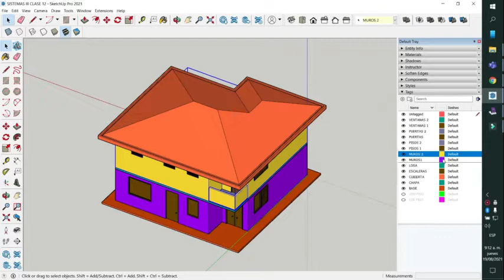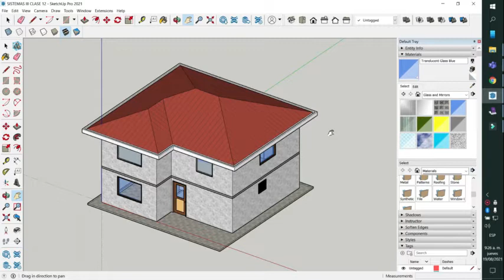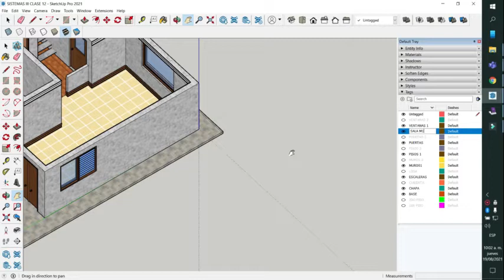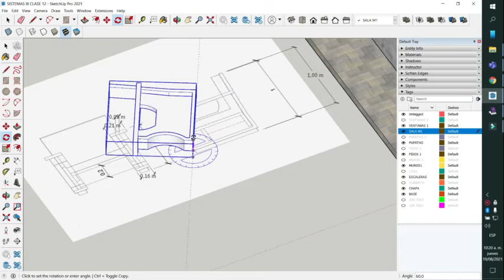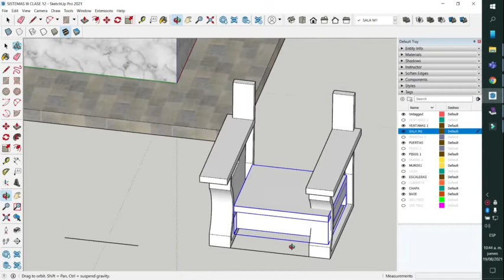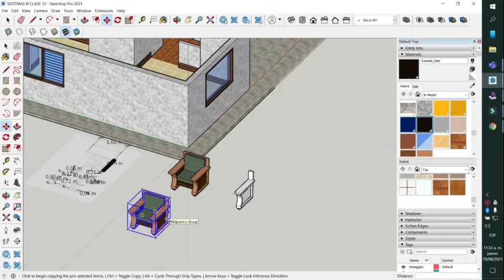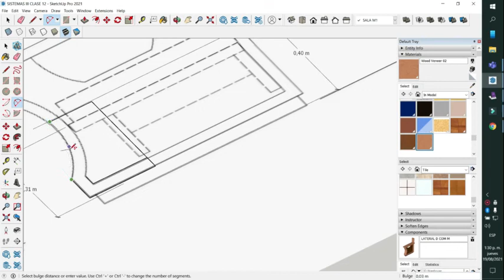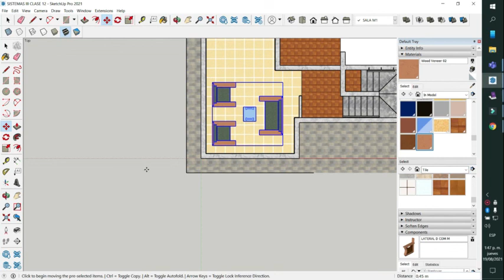SISTEMAS III CLASE 13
INTERIOR Y SALA